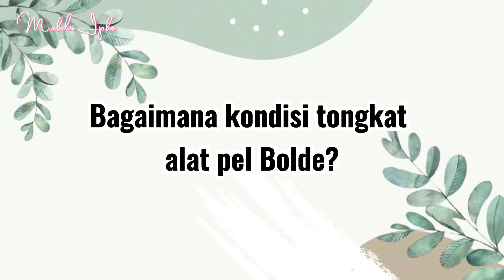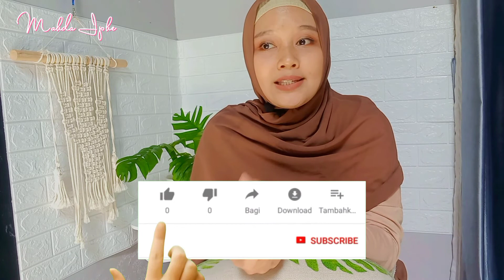REVIEW ALAT PEL BOLDE SETELAH 1 TAHUN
REVIEW PEL BOLDE SETELAH 1 TAHUN

Assalamualaikum bismillah di video kali ini saya mau review tentang penggunaan alat pel bolde setelah 1 tahun.

TIMESTAMP :
00:00 highligt
00:20 salam
00:23 Intro
00:52 Pembuka
01:42 Bagaimana kondisi kain pel bolde setelah 1 tahun pemakaian?
04:16 Cara mengganti kain pel baru
05:39 Bagaimana kondisi tongkat pel bolde setelah 1 tahun pemakaian?
06:15 Kesimpulan
07:09 Penutup

Semoga bermanfaat..